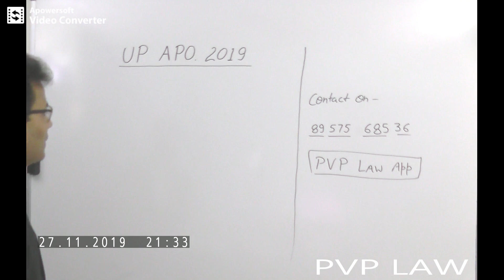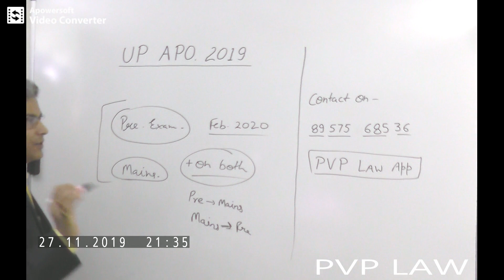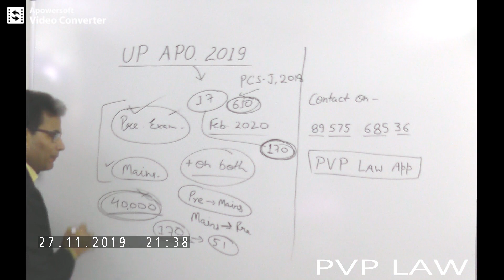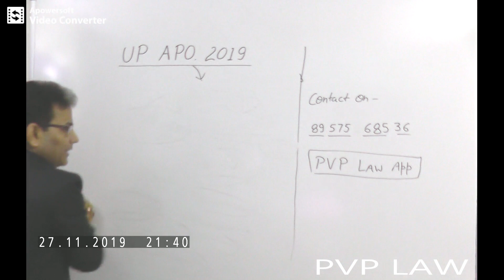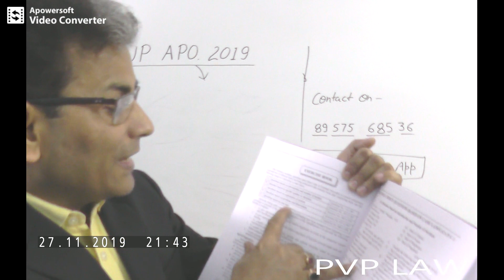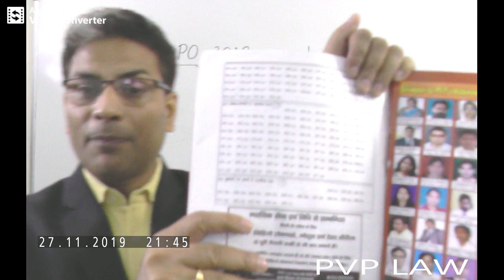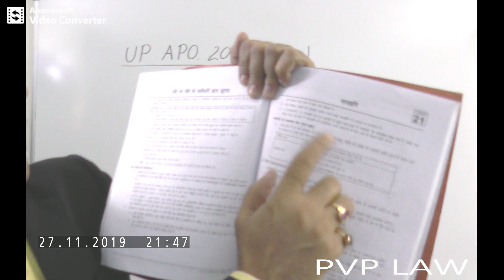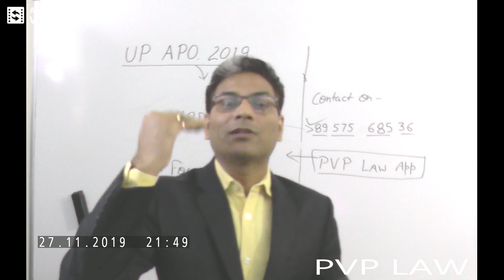How to prepare for UP APO 2019